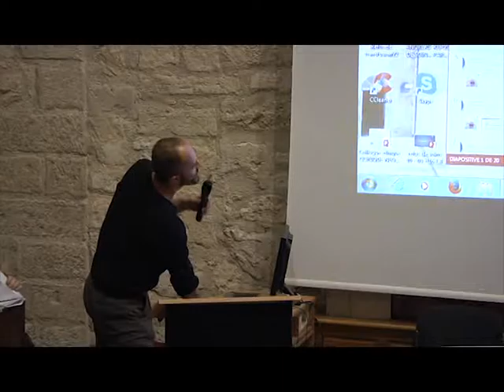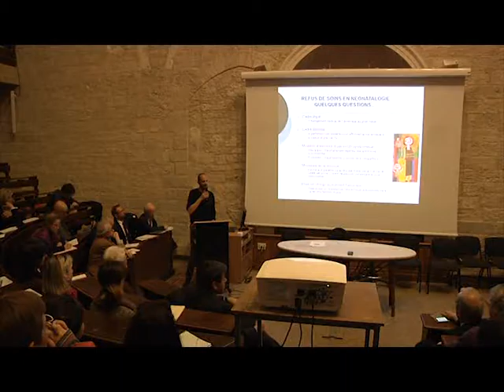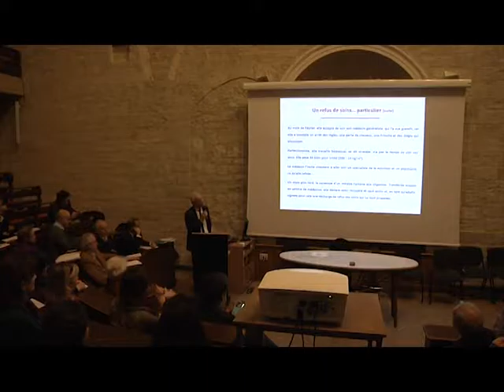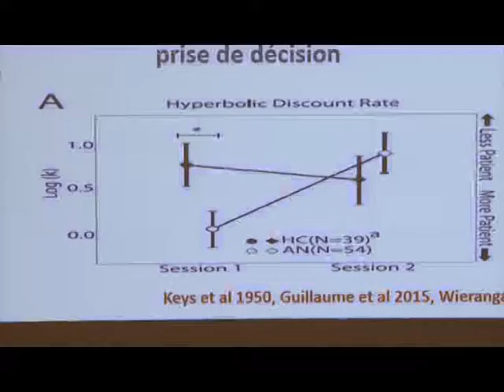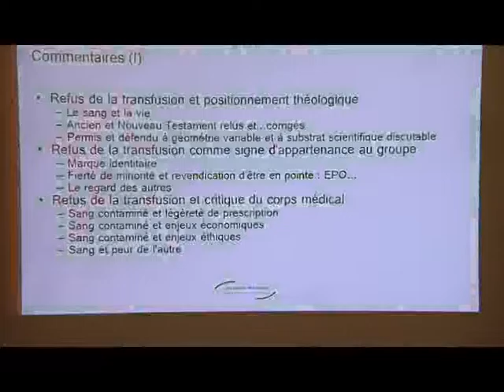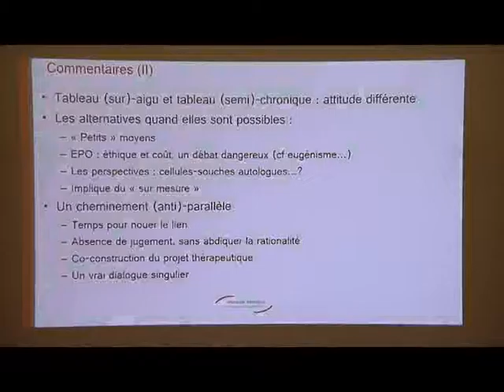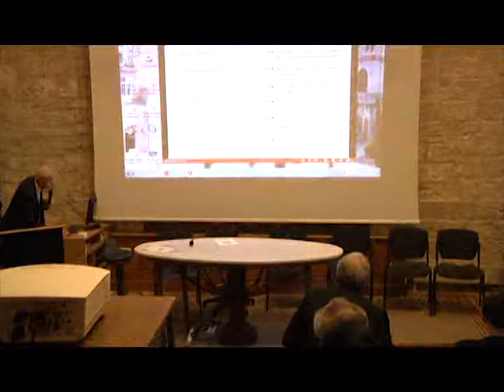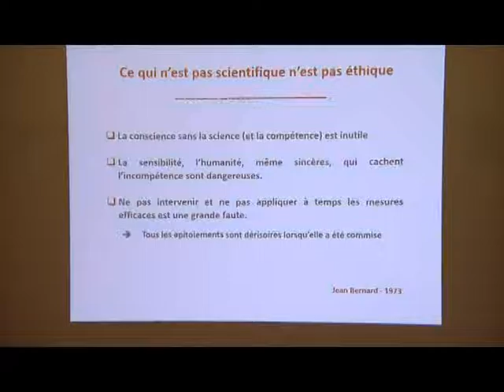Conférence refus de soins, Faculté de médecine 10.03.16